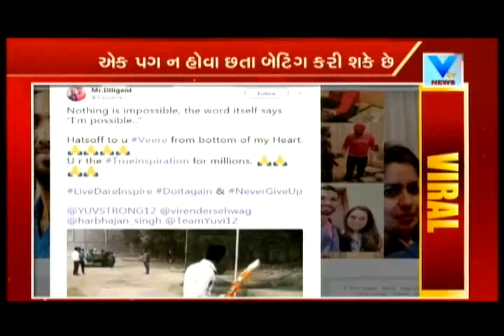Viral Video: Kashmiri Cricketer batting with one leg! Great Will Power | Vtv News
Viral Video: Kashmiri Cricketer batting with one leg! Great Will Power